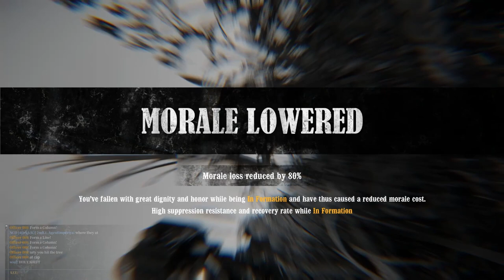War Of Rights In 2024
Just A Glimpse Of War Of Rights In 2024! Hope You Enjoyed The Video!

This Is A Primary Channel Of Hell Let Loose Another Amazing Shooter!

If You Are A Hell Let Loose Player With A Mic See Below!

We Currently Have A Server & Discord!

Welcome To Players New & Old!

Join the chaos of war and be a part of the most iconic battles of the Eastern and Western Fronts, including Carentan, Omaha Beach, Stalingrad, Kursk and more. Hell Let Loose drops you into the action, where you will have to fight across fields, bridges, forests, towns and more war-torn environments! Lumbering tanks will be dominating the battlefield and crucial supply chains fuelling the frontlines, you are essential to the colossal, combined arms warfare.

Take to the battlefield in this squad-based, 50v50 multiplayer game, and choose one of our 14 roles available within the Command, Infantry, Recon and Armour unit types. Play as an Officer, Spotter, Medic, Tank Commander and more, to experience every aspect of World War II combat. Each role is equipped w

Intro Song